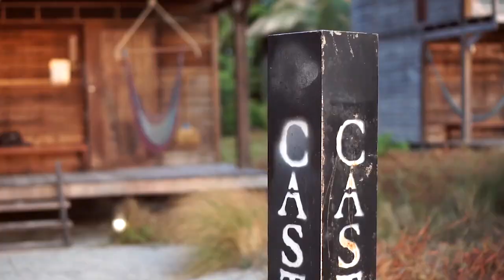castaway resort koh lipe one of lipe's chicest resorts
At Castaway Resort the spirit of ‘The Beach’ is brought to life. Amid the beautiful setting, nature has given Koh Lipe, our spacious wooden bungalows and large chill-out deck overlooking the beach definitely make Castaway the most atmospheric of Koh Lipe’s resorts.

KohLipe Thailand great beaches, beachfrontbungalows, watersports, and Thaifood.

castawayresort a great ecoresort on kohlipe offers yoga diving spa and massage.